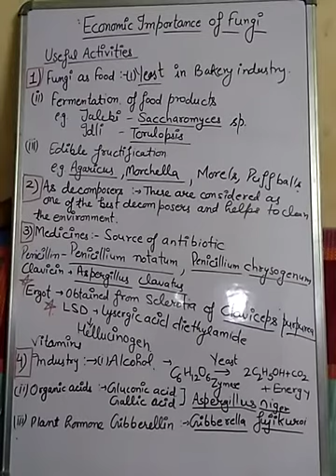Biology 11th , Kingdom Fungi (Part -8)